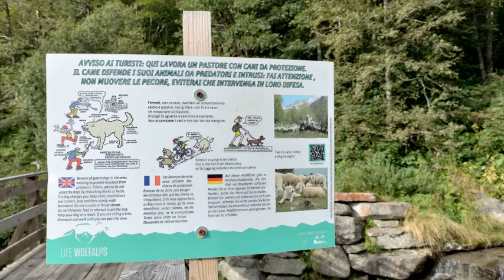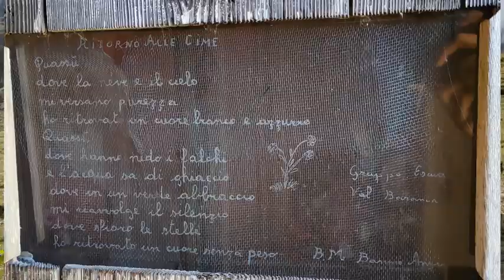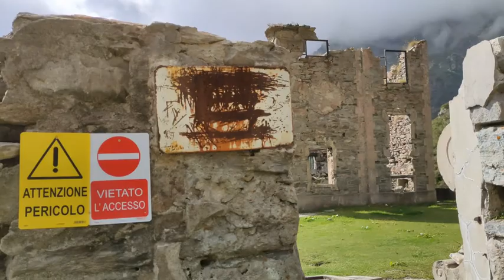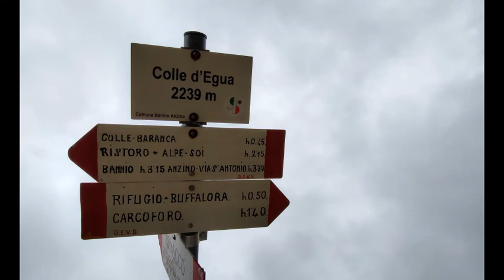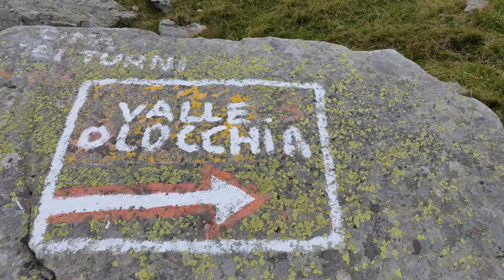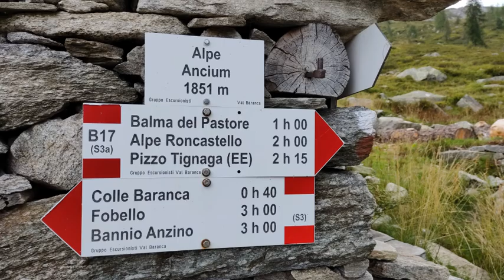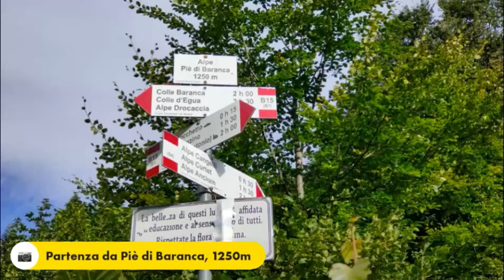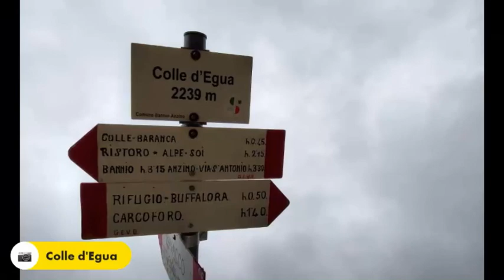Colle d'Egua da Piè di Baranca (frazione di Bannio Anzino)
Escursione in Piemonte, in Valle Olocchia, una valle laterale della Valle Anzasca. Si può lasciare l’auto a Piè di Baranca, frazione di Bannio Anzino, dove finisce la strada asfaltata e inizia il sentiero (attenzione che nell’ultimo tratto la strada è stretta e senza protezioni). I cartelli indicano 3.30 da qui al Colle d’Egua. Sono circa 1000 metri di dislivello positivo. Il sentiero non presenta particolari difficoltà e si trovano diverse fontanelle d’acqua. All’ Alpe Selle sono presenti le rovine di Villa Aprilia, costruita nei primi del 900 da un architetto di Borgosesia e poi venduta ai Lancia che le diedero il nome di villa Aprilia come una loro auto. Nel '44 venne distrutta e riguardo alla sua fine si raccontano due versioni. Alcuni sostengono che fu bombardata dai tedeschi, secondo un’altra versione invece fu incendiata in quanto era luogo partigiano molto frequentato per il fatto che era l'unica via percorribile per la Svizzera. Il Colle D'Egua si può raggiungere anche dalla Valsesia, partendo da Carcoforo.
Buona visione e buone camminate! ;)